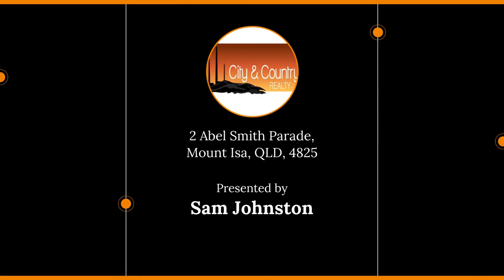2 Abel Smith Parade, Mount Isa, QLD, 4825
🔔 For Sale - $299,000 - Stunning 4 bedroom Home in Sunset

For all enquiries contact Sam Johnston